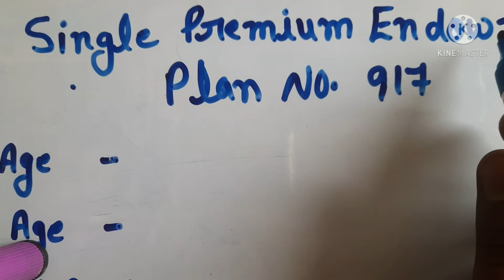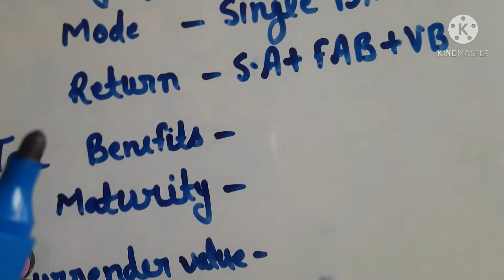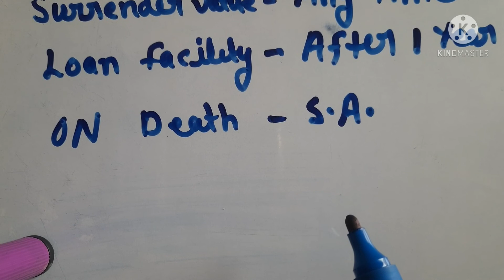LIC Single Premium Endowment PLAN TABLE NO.917 | Fixed Deposit IN Lic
Single Premium Endowment Plan Full Information in Hindi TABLE NO.917 | Fixed Deposit IN Lic

About Video

Plan :Single Premium Endowment (917)

Product Summary :
Single Premium Endowment Plan (917) is a single premium, non-linked, with profits Endowment Plan.

Premium Payment Mode:
Single Premium

Term :
10 to 25 Years

Minimum Entry Age :
90days Completed

Maximum Entry Age :
65 Year (Nearest Birthday)

Maximum Maturity Age :
75 Year

Minimum Sum Assured :
50,000

Maximum Sum Assured :
NO LIMIT (Depending upon Income)

Policy Benefits :
On Death :
On Death after commencement of risk: Sum Assured + Vested Bonus + FAB if any
On Death before commencement of risk: Return of Single Premium excluding taxes and Extra Premium.

On Survival :
On survival Sum Assured + Vested Bonus + FAB if any.

Surrendered Value :
The Policy can be surrendered at any time during the policy term subject to realization of the premium cheque.

Loan :
Loan Facility is available under this plan, after completion of one policy year.

Income Tax Benefit :
• u/s 80C up to 10% of SA.

Tags-